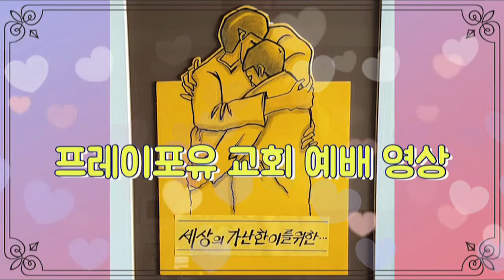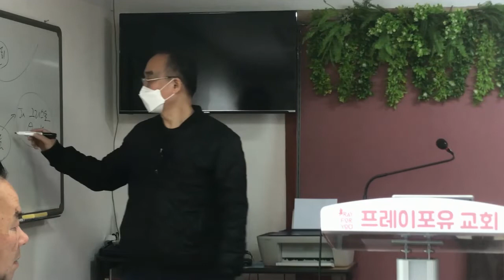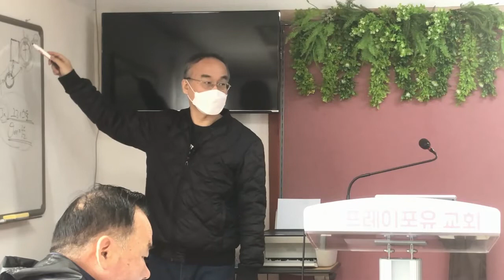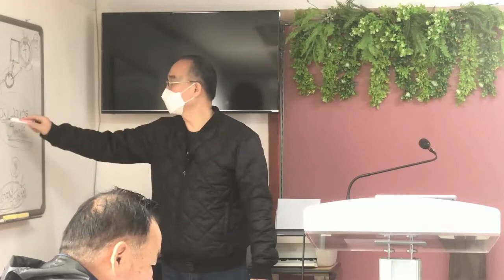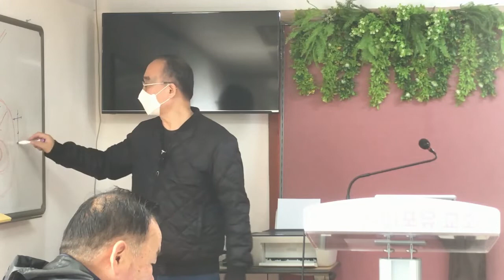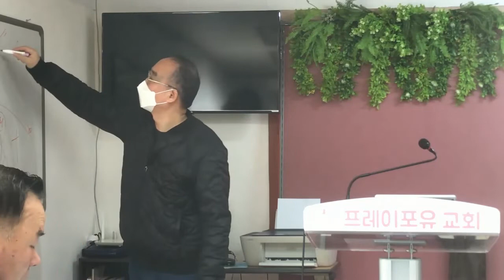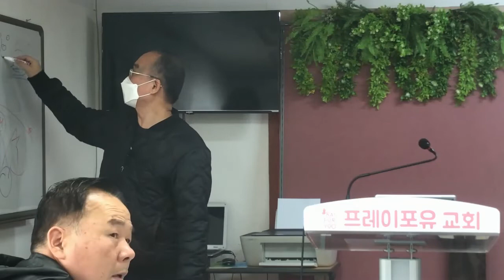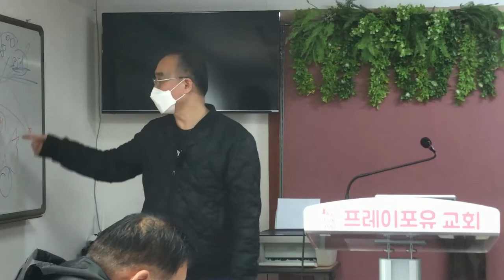하나님이 함께 하시는 그곳이 교회다, 안병길 목사님